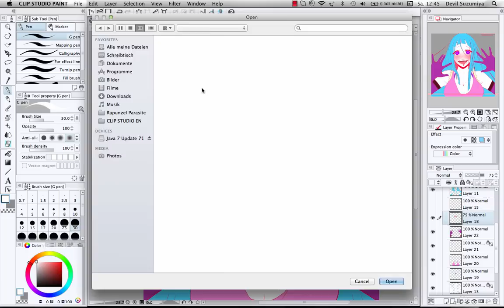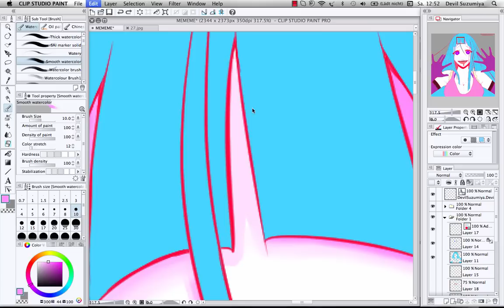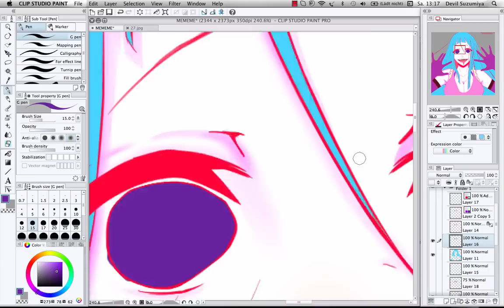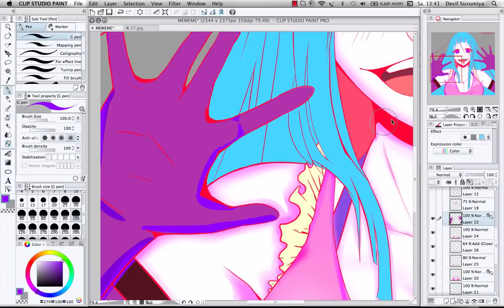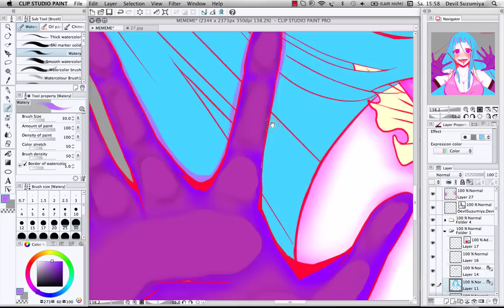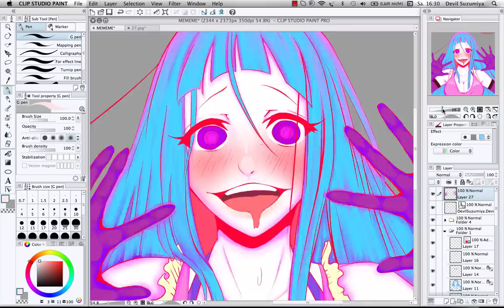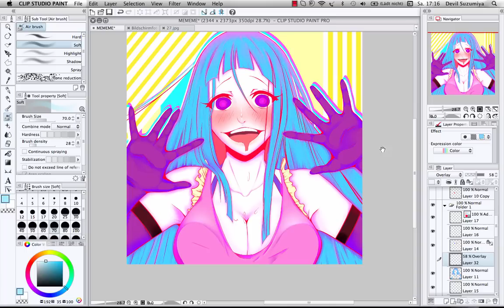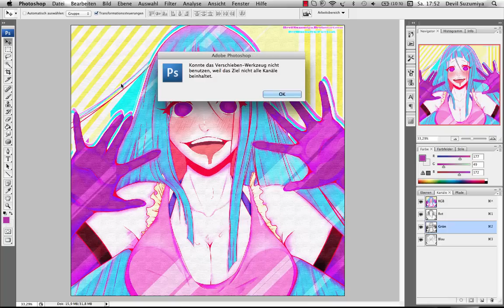ME!ME!ME! - Blu Gal - Speedpaint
I don't own ME!ME!ME!

I used Clip Studio Paint and the Wacom Intuos Pen&Touch tablet.